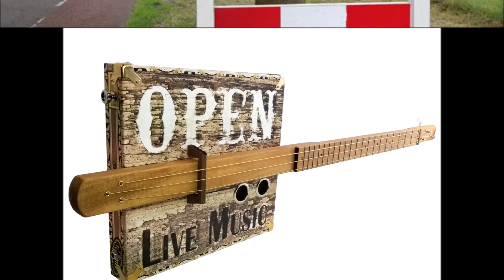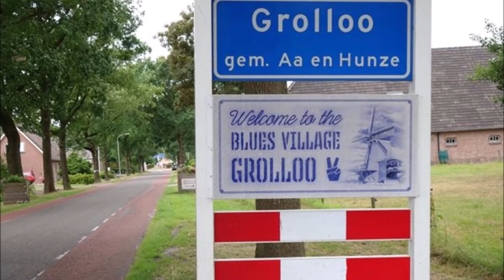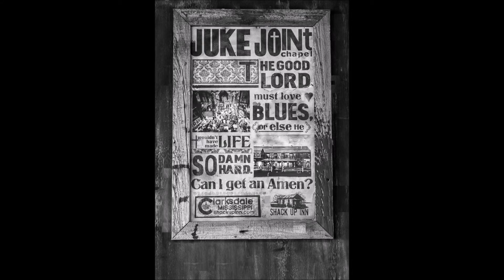2021 Blues A. D. Eker 2021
Telling the tail on today's situation ,from the ilusion Dream perspectif,  what is real and what is fake ,do you or dont you , dicide or leave it alone,  in other words can we make a objectif choice ? are we muzzeled? are we incapeble?
is our choice a choice or a step on a  mandatory Path ?